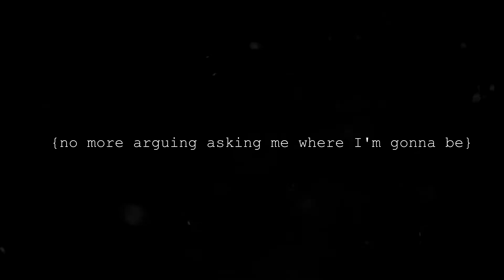- plαyтιмe SMV -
Special thanks for Alma Darkhall :)
🎥Recorder: Bandicam
✂Editor: Wondershare Filmora 7.8 and Sony Vegas Pro 11
⌚Time: 3óra/3hour
🎠SSO Server: Hazy Desert (HU2)
🎶 Music: Playtime-Justin Bieber ft. Khail